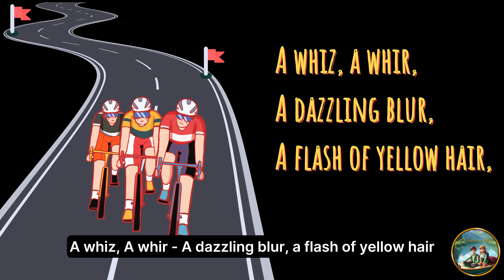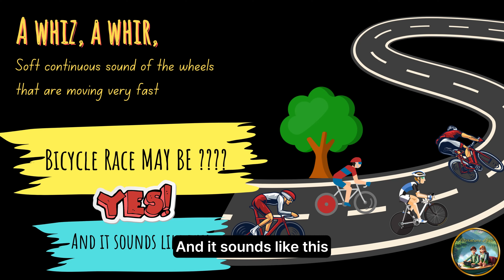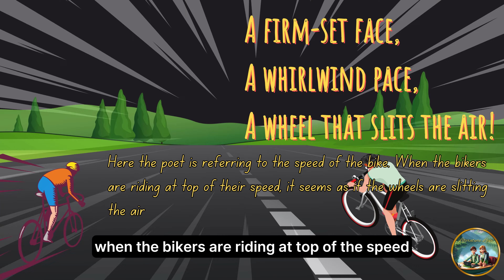When Tillie Rides Her Wheel | ICSE Grade 6 Magnolia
when tillie rides her wheel
when tillie rides her wheel question answer class 6

🚴‍♀️ Tillie Rides Her Wheel: A Poetic Journey Through Cycling's Thrills! 🚀
Embark on an exhilarating journey with Tillie as we explore the timeless poem "Tillie Rides Her Wheel." Join the adventure of early 20th-century bicycle racing, where speed, skill, and the poetry of motion collide! 🎶✨

📖 Poem Excerpt: "A whiz, a whir, a dazzling blur, a flash of yellow hair, A firm-set face, a whirlwind pace, a wheel that slits the air!"

🎬 In this video:
 🚴‍♀️ Dive into the thrilling world of bicycle racing.
🌟 Uncover the vivid imagery and emotions of the classic poem.
🔍 Explore the historical context of cycling in the early 1900s.

What other poems or historical themes would you like us to explore in future videos? Share your thoughts and join the conversation! 🗨️💬

Thank you for joining us on this poetic adventure! 🌟🚴‍♀️